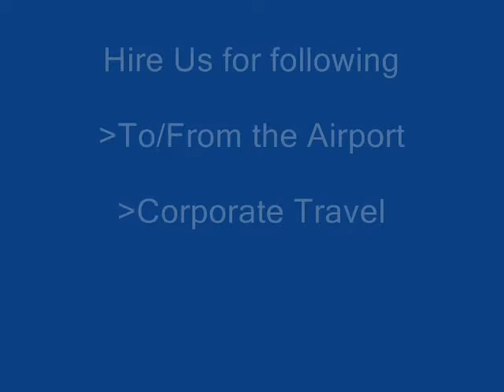Limousines Rental Serrvice in Auburn WA Call Joseph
Hire Our Limousines